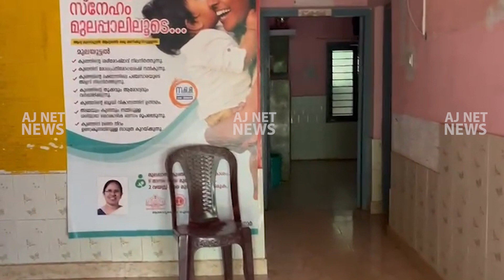മഴക്കാലപൂര്‍വ ശുചീകരണ പ്രവര്‍ത്തനങ്ങള്‍ ആറളം പഞ്ചായത്തിലെ വിവിധ മേഖലകളില്‍ നടന്നുവരികയാണ്